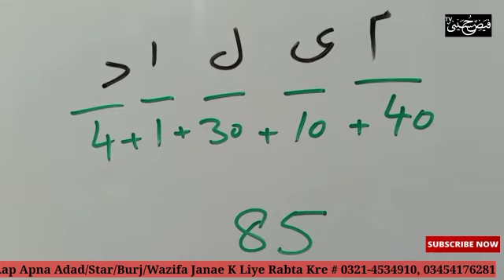Hum Milad Ku Manate Hai | Jaffar Gulfam Ali Hussaini | FayzeHusayni TV